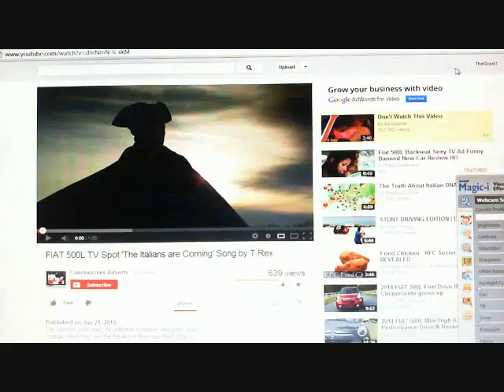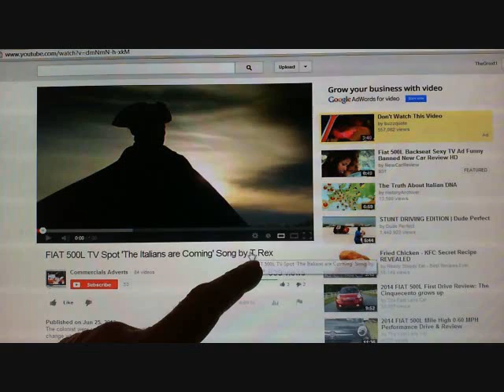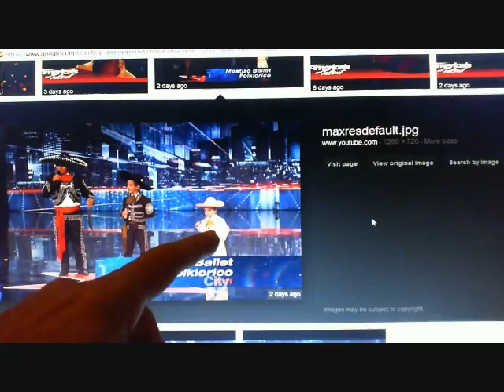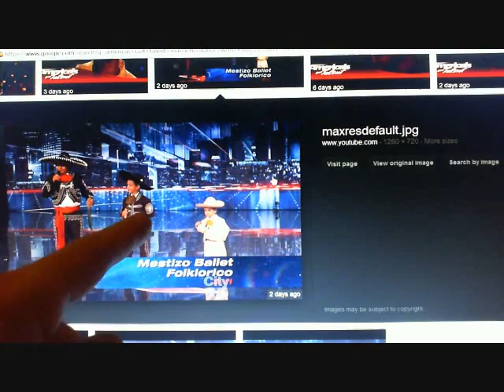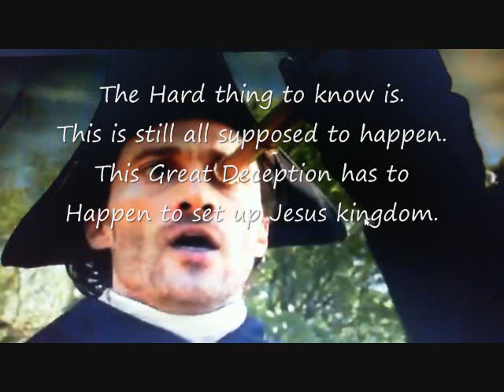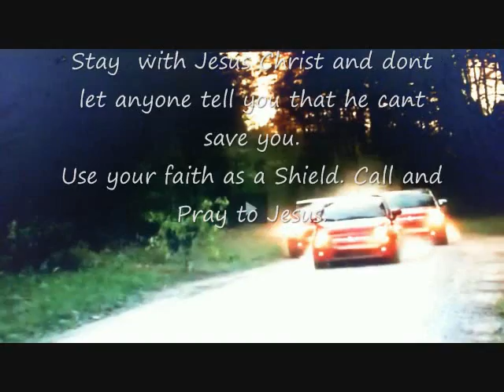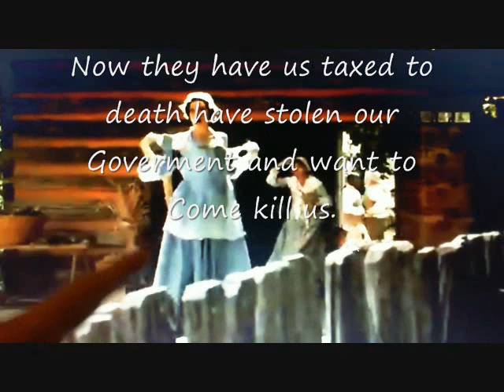Fiat 500 Italians are Coming Commercial. Illuminati Freemason Symbolism. NWO.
An Investigative look into the new Italians are coming commercial.
Showing the Rise of the Little Horn of the Bible and the New World Order. The Catholics Russians and Islam Killing off the protestants around the world.
May Jesus Have mercy on us all.

Jesus Christ is the Only way.All Glory to God.
Hallelujah